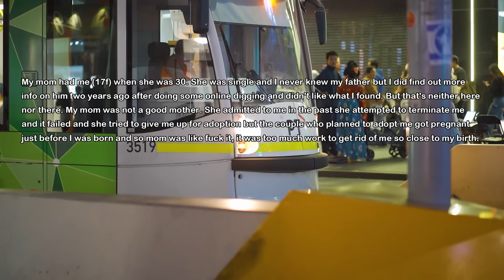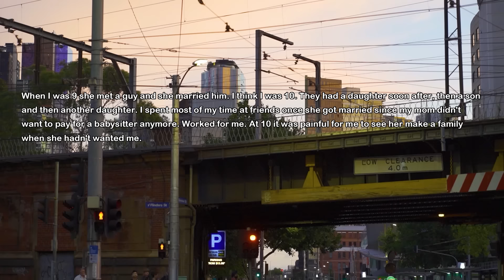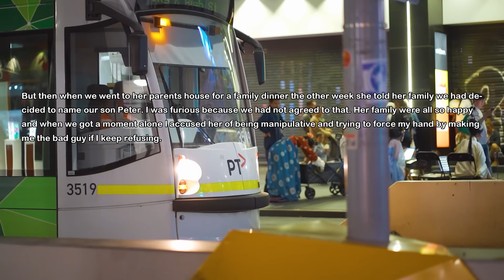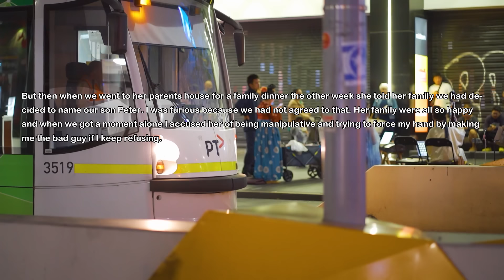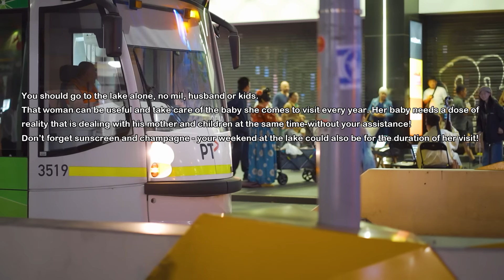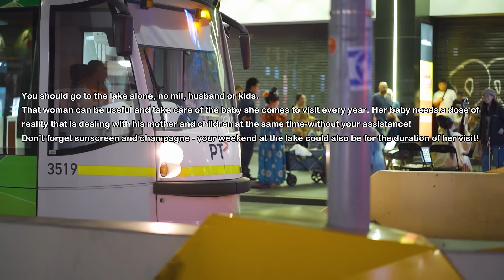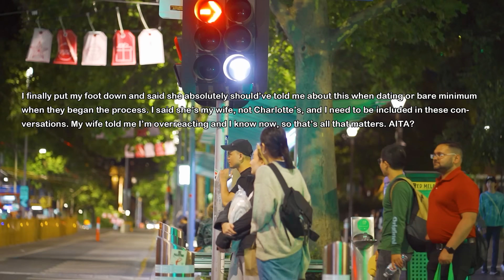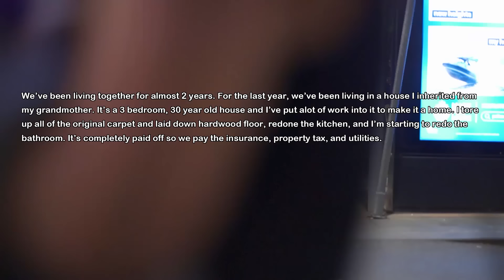Mom Tried To Terminate Me & It Failed & Then Tried To Give Me Away For Adoption But It Also Failed..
My mom was a terrible mother to me and she told me she tried to get rid of me multiple times but failed so she decided to do this to me...